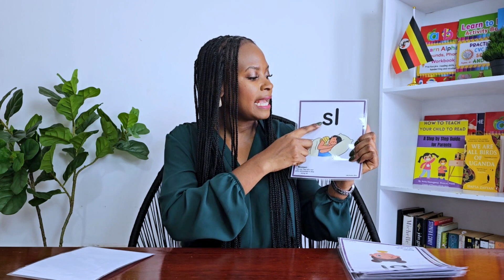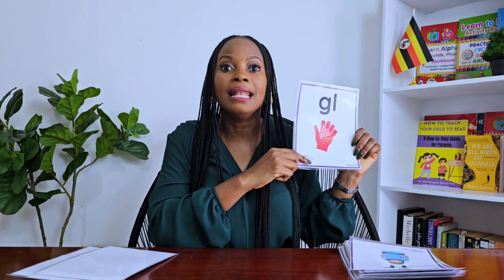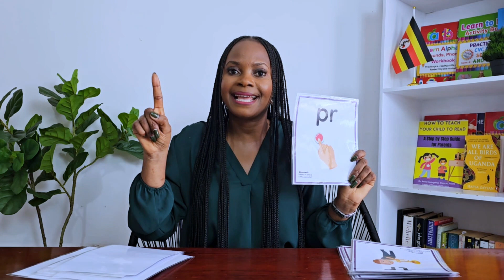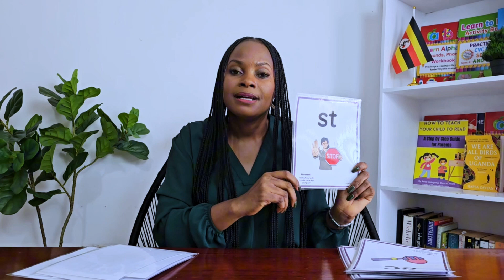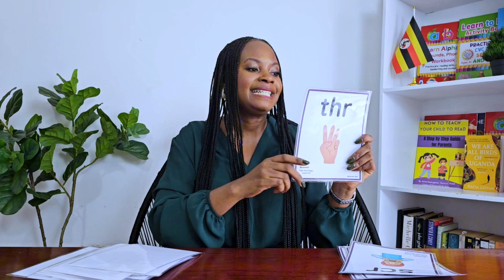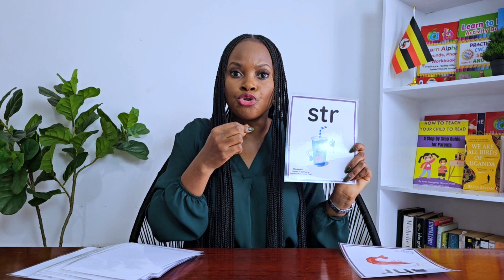Phase 4 sounds and associated body movements / Teaching Consonant Blends